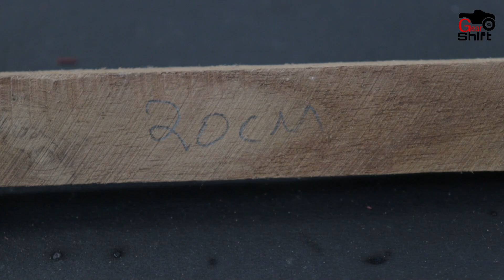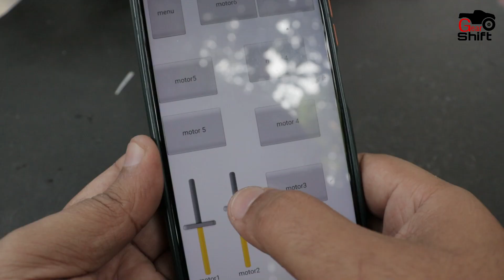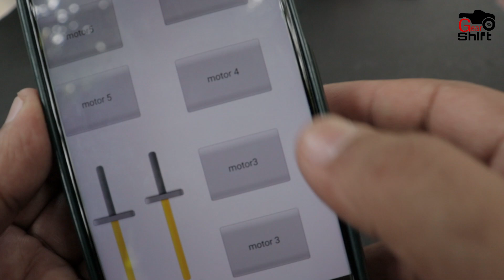How To Make JCB at home /Science Experiment Project Make RC Controlled JCB With DC Gear Motor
Science Experiment Project  Make Working Model JCB  Machine With DC Gear Motor /Science Project JCB

Materials i used for my project//
Cardboard, Bamboo Stick, Glue Gun, Glue Stick, Black Chart Paper
, Remote Control Circuit From Old Rc Car  Or Purchase,
 4 Toy Car Plastic Wheel, Graphic Sticker Logo, Dual Shaft Gear Motor,
 3 Volt Battery I Take From Flying Drone, Plastic Straw, Scale, Pencil, Led